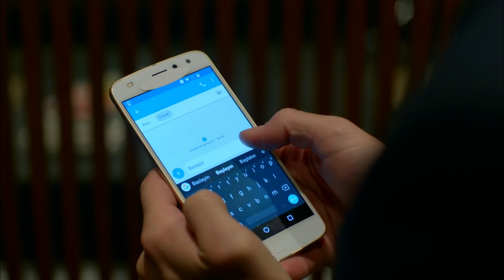Sonsuza Kadar - Dolunay